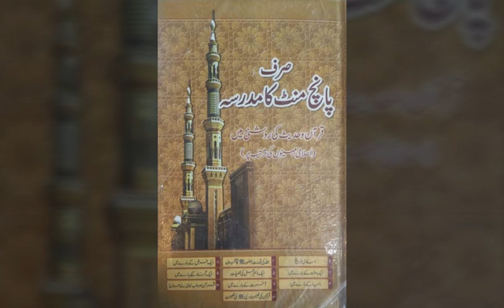SIRF 5 MINUTE KA MADARSA - 4th Shawwal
4th Shawwal